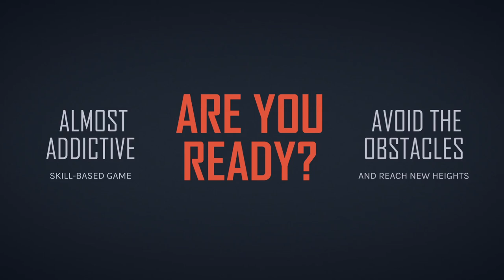Zipper Effect - official trailer HD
Addictive skill-based game.

Try to dodge crystals and survive the lunatic spaceship ride as long as you can!